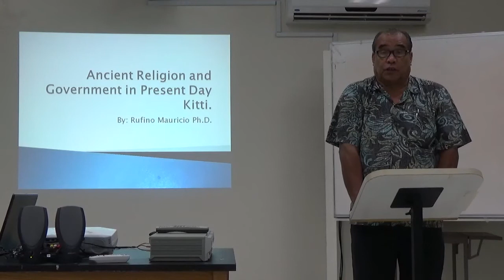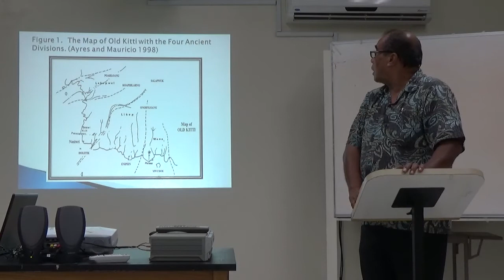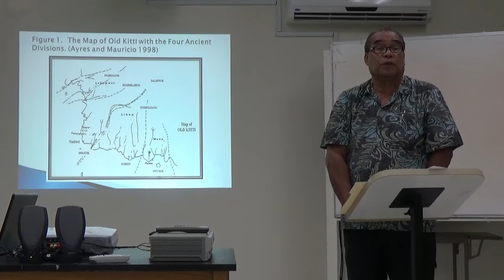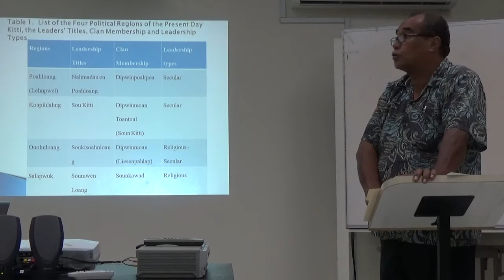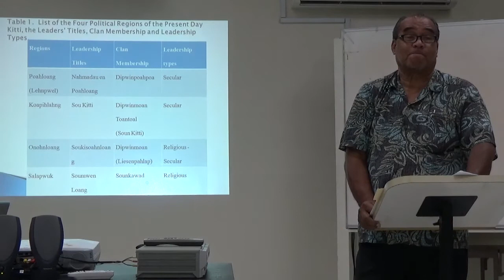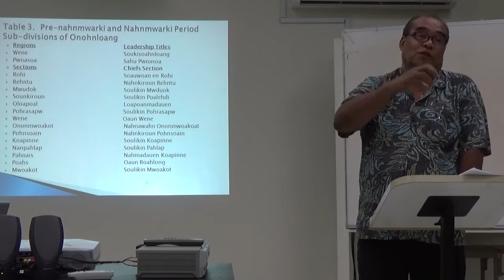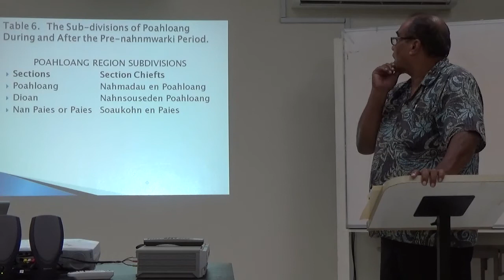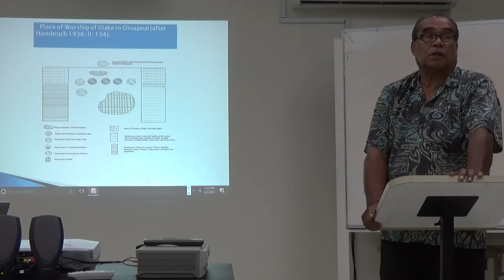Dr. Rufino Mauricio "Ancient Religion and Government in Present Day Kitti, Pohnpei"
Dr. Rufino Mauricio (Director of the FSM Office of National Archives, Historic Preservation and Culture) gave a talk "Ancient Religion and Government in Present Day Kitti, Pohnpei" for the Forum Lectures at the National Campus, the College of Micronesia-FSM on April 3, 2017. In this talk, he discusses political history of present day Kitti based on Pohnpeian oral tradition and past archaeological investigations. The talk was recorded by NGO Pasifika Renaissance Executive Director Takuya Nagaoka. We would like to thank Dr. Mauricio and the COM-FSM for allowing us to share this here!

ルフィーノ・マウリシオ博士（ミクロネシア連邦国立古文書館・歴史保護・文化局長）が、4月3日にミクロネシア短大で「ポーンペイ島キチにおける古代の宗教と政治」という講演を行いました。この発表の中で、口頭伝承と過去の考古学調査に基づき、彼はキチの政治史について語りました。この発表は、パシルネ代表理事の長岡拓也によって撮影されました。私達は、この発表をここで共有することを許可して下さったマウリシオ博士とミクロネシア短大に感謝したいと思います。